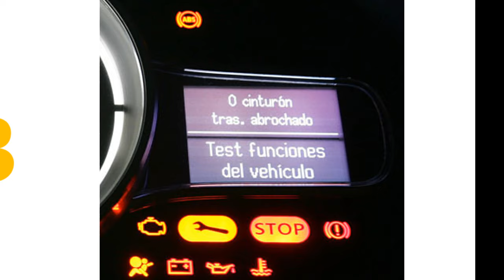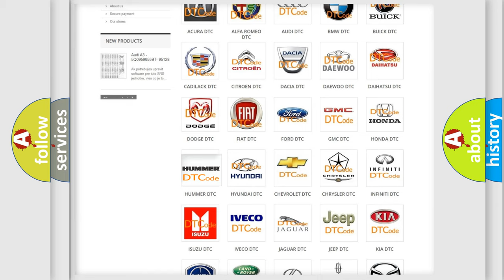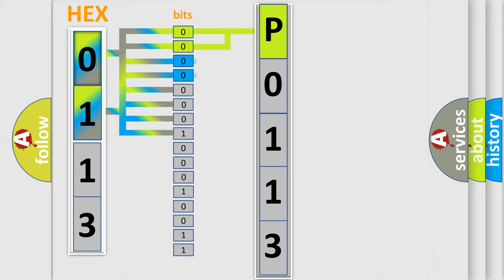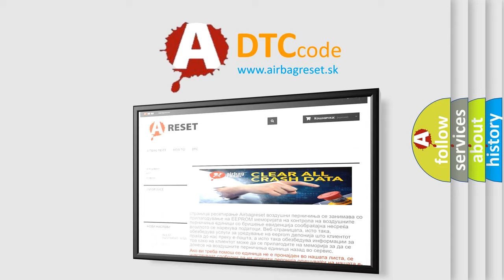DTC Hummer P0113 Short Explanation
Contents:
0:21 Basic DTC analysis according to OBD2 protocol standard.
1:48 Insight into programming
2:58 A diagnostically understandable description of the Diagnostic Trouble Code
3:05 Basic error definition

Make:
HUMMER
Code:
P0113
Definition:
AV Control Unit - XM
Description:
An internal malfunction is detected in AV control unit (satellite radio tuner communication malfunction).